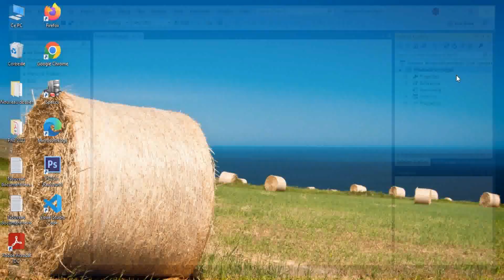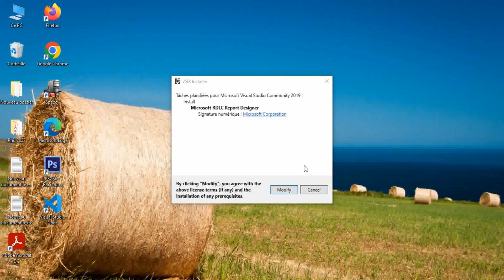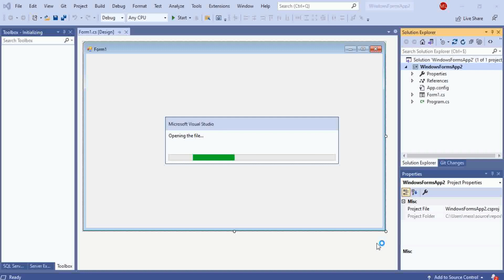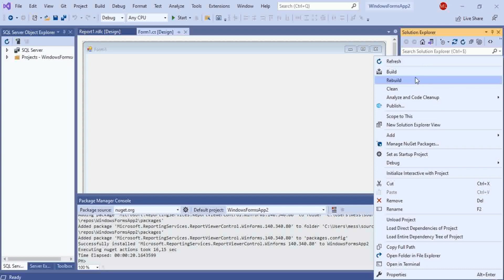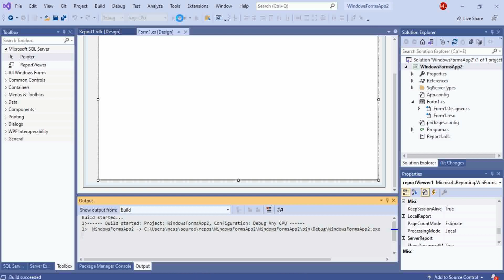Add RDLC Report and ReportViewer to Visual Studio 2019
how to install report viewer in visual studio 2019
visual studio 2019 report viewer missing
create rdlc report in visual studio 2019
how to add report viewer in toolbox in visual studio 2019
microsoft report viewer 2019 download
add rdlc report in visual studio 2019
install rdlc in visual studio 2019